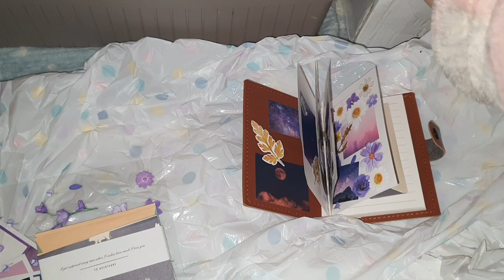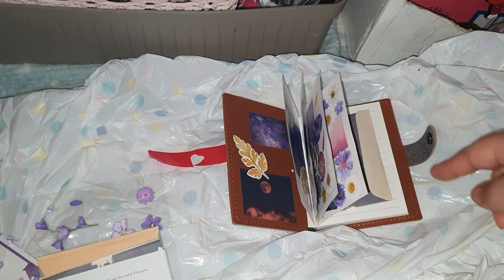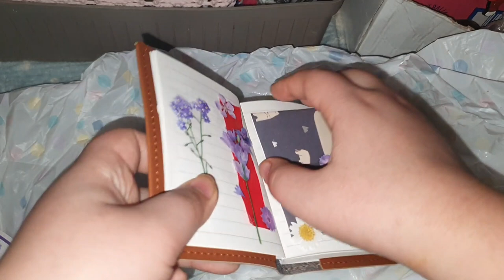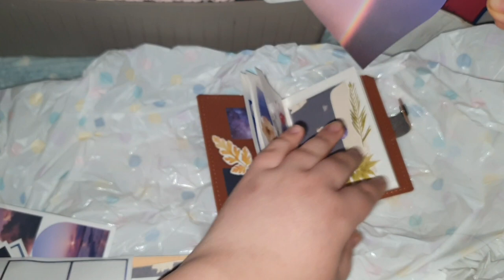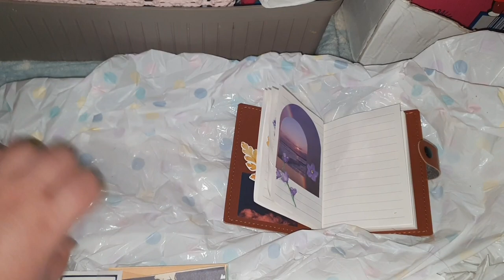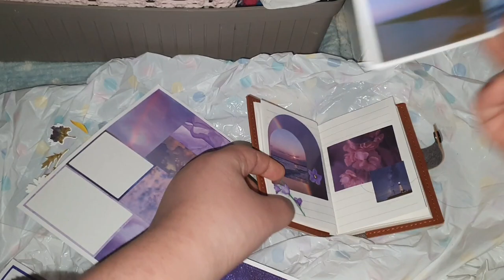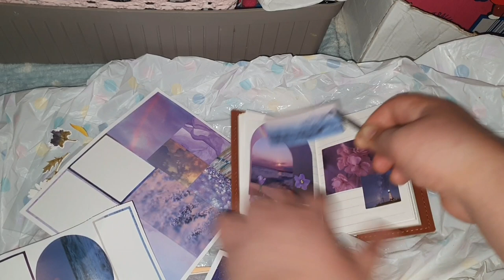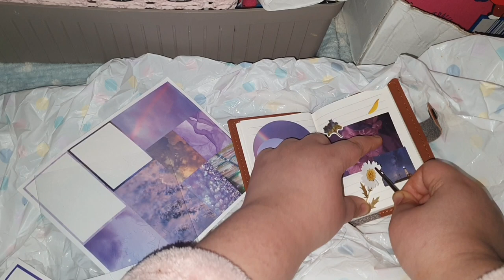다꾸 / 다이어리 꾸미기 ASMR 3